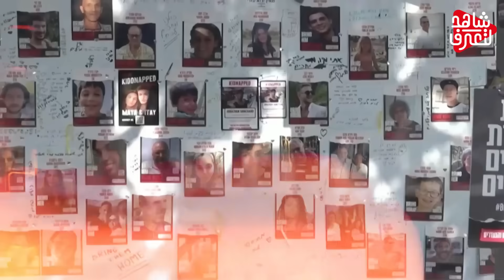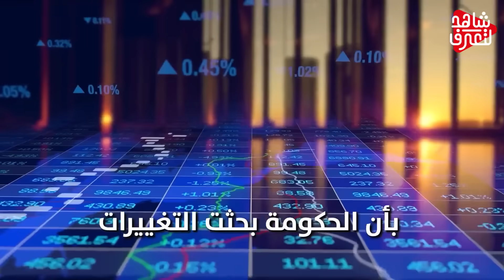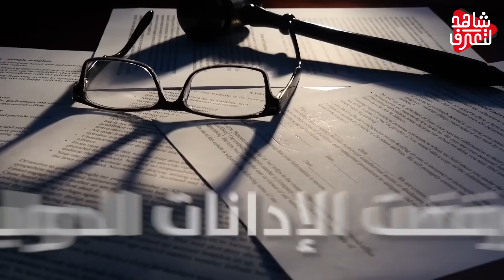عرض إسرائيلي " مغري للسعودية " والحوثيون ينفذون هجوم جديد ..وامريكا تحذر من كارثة قادمة ..!!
عملية احتجاز السفينه الثانيه الاسرائيليه في اليمن
هدأت في غزة واشتعلت في اليمن.. اعتراض سفينة ثالثة بخليج عدن.. والتهجير للاردن يتبلور
عاجل | مراسل العربي: تفاصيل استيلاء مسلحين على سفينة سونترال بارك الإسرائيلية بخليج عدن
عاجل │ الاستيلاء على ناقلة نفط مرتبطة بإسرائيل في خليج عدن
عاجل .. الحوثيون يستهدفون سفينة ZIM  الإسرائيلية
سفينة حاويات لرجل أعمال إسرائيلي تتعرض لهجوم بمسيرة في المحيط الهندي
zim سفينة الحوثيين اليمن
هجوم بطائرة مسيرة على سفينة إسرائيلية بالمحيط الهندي.. من يقف وراءه؟
تنبيه هام
عناوين الاخبار ..
"وحدة الظل" الأقوى بغزة استعدت لـ"دلتا" والنخبة الإسرائيلية..بدأ التبادل !
الكشف عن القاتل الحقيقي لحماس ومفاجآت مدوية تقلب موازين حرب إسرائيل علي غزة
بوابة الدموع | بعد ضرب ثالث سفينة إسرائيلية أمريكا تستعد لتوجيه ضربة عسكرية ضد الحوثيين
قراءة عسكرية.. ظهور مفاجئ للقسام وسط مدينة غزة لتسليم المحتجزين الإسرائيليين
غزة.. ماذا بعد؟ | القسام تسلم الدفعة الثالثة من المحتجزين في مدينة غزة
صور حصرية للجزيرة لتسليم كتائب القسام الدفعة الثالثة من المحتجزين في مدينة غزة
قراءة عسكرية.. تعرف على حجم الأسلحة المستخدمة في الحرب على قطاع غزة
شبكات | إسرائيل تفرض على أسراها قرارا صارما.. ما علاقته بكتائب القسام؟
قطع للعلاقات واستدعاء للسفراء.. إسرائيل تخسر دبلوماسيا في حربها على غزة
مضيق باب المندب.. الحوثيون يقطعون الطريق لأجل فلسطين والسويس في خطر وكذلك نيوم
تحقيق يرصد مسار السفينة التي استولى عليها الحوثيون في البحر الأحمر ويكشف تفاصيل عن مالكها الإسرائيلي
عاجل | أسوشيتد برس عن مسؤول أميركي: سفينة إسرائيلية تعرضت أمس لهجوم بطائرة مسيرة في بحر العرب
تعرف على أبرز الهجمات التي استهدفت سفنا وناقلات نفط مملوكة لرجال أعمال إسرائيليين
أبو حمزة: أي خرق للهدنة سيقابل بالرد المناسب
خطير | كوكاكولا و ماكدونالدز يطلقون نداء استغاثة بعد انهيار أرباحهم و إسرائيل تكشف السر الخطير
إعدام الجواسيس وغضب إسرائيل بعد اعتراف إسبانيا بدولة فلسطين أمام معبر رفح و جديد صفقة تبادل الأسرى
عاجل | مراسل العربي: القسام ترجئ تسليم الدفعة الثانية من الأسرى حتى يلتزم الاحتلال ببنود الاتفاق
مراسل العربي: أقارب الأسرى الإسرائيليين أكدوا أن ذويهم عوملوا بشكل إنساني من قبل المقاومة
ماذا قال أبو حمزة المتحدث العسكري باسم سرايا القدس عن عمليات حزب الله والحوثيين ضد إسرائيل؟
في اليوم التالي.. غزة وفلسطين بعد الحرب، نموذج اليابان أم الجزائر!
الحوثيون يختطفون سفينة اسرائيلية - الحوثيون يستولون على سفينة اسرائيلية - سفينة اسرائيلية الحوثيون - الحوثي سفينة اسرائيلية - سفن اسرائيلية البحر الاحمر
فلسطين..حكاية الأرض | الدحيح
أخبار فلسطين عاجل ,أخبار فلسطين اليوم مباشر,أخبار فلسطين اليوم مع إسرائيل,أخبار فلسطين الآن,أخبار فلسطين الآن,أخبار فلسطين الجزيرة,أخبار فلسطين الآن
هنا اخر اخبار حرب روسيا واوكرانيا,آخر التطورات في حرب روسيا وأوكرانيا اليوم,اخر اخبار حرب روسيا وأوكرانيا الان,اخر اخبار حرب روسيا واوكرانيا ..
روسيا-اوكرانيا-حرب روسيا واوكرانيا-روسيا وأوكرانيا-روسيا وأوكرانيا اليوم-روسيا وأوكرانيا الان-
روسيا- اوكرانيا- بوتين-نووي روسيا-قاذفة نووية -آخر تطورات حرب روسيا وأوكرانيا اليوم
الحوثيون يستهدفون السفن الأمريكية والإسرائيلية بالصواريخ من اليمن عند باب المندب وأمريكا تهدد بالرد
صراع ناري بين تل أبيب من جهة وإسبانيا وبلجيكا من جهة أخرى.. الأردن يؤكد أنه إلى جانب مصر في خندق واحد.. المطاعم العالمية توشك على الإفلاس في أرض الكنانة وتركيا تمضي على الطريقة المصرية.. الحكومة العبرية تصوب اتهاماتها نحو صحيفة هارتس.. مع دخول الهدنة حيز التنفيذ مئات الشاحنات تتجه للقطاع.. مشكلة سياسية خطيرة لبايدن في الولايات المتحدة .. الفصائل تضع شروطها لإخراج بقية الأسرى.. اليابان تتوجس خوفاً من قمر كوريا الشمالية الاستطلاعي.. فيما تعلن فرنسا عن تهديد كوري شمالي لأمن أوروبا.. بلومبيرغ: الكرملين هو الذي ضحك أخيرا.. كييف تعجز عن استخدام الدبابات، ما السبب؟.. وسلاح روسي يهيمن في جميع أنحاء أوكرانيا